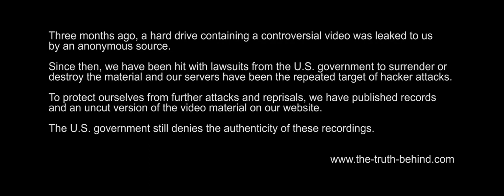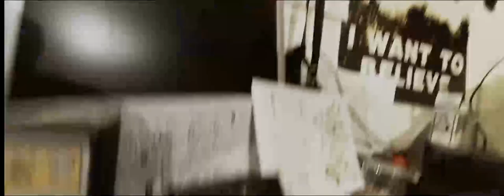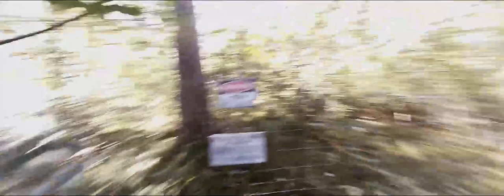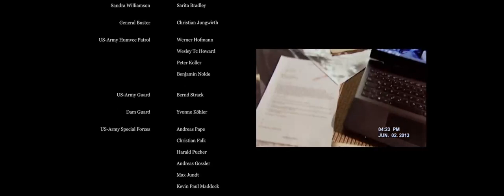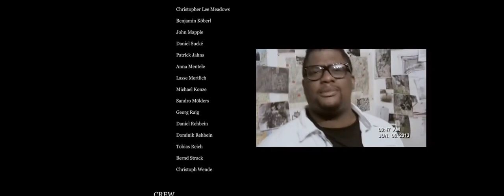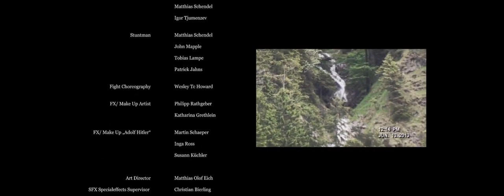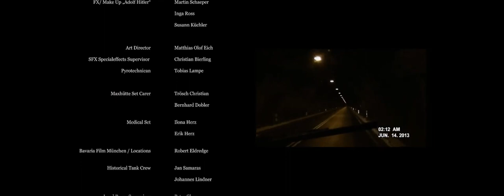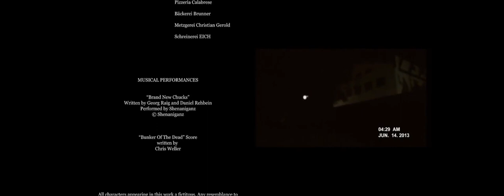Bunker of the Dead/Comedy, Action, Horror/Nicky Butt, Paul Scholes, Phil Neville, Dallas Lovato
Bunker of the Dead

Markus and Thomas seek to get entrance to a World War Il subterranean military base once known as Cerusit by following the directions contained in an old Jewish.

+ Read full

Genres:

Comedy, Action, Horror

Cast:

Nicky Butt, Paul Scholes, Phil Neville, Dallas Lovato, Robbie Savage

Production:

Praetoria Productions

Country:

Germany

Duration: 76 m